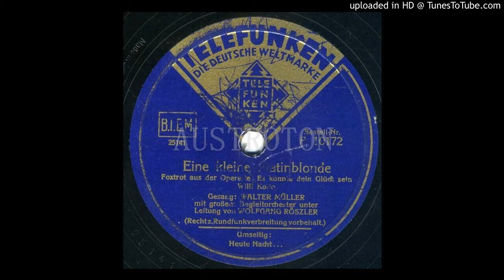Walter Müller (voc): Eine kleine Platinblonde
mx 25141, Te A 10172, Berlin 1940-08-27